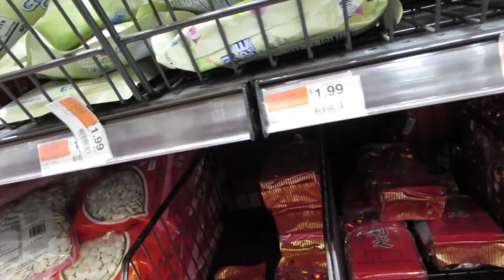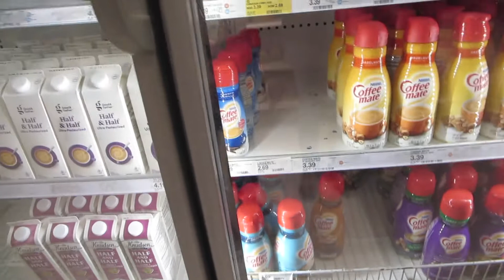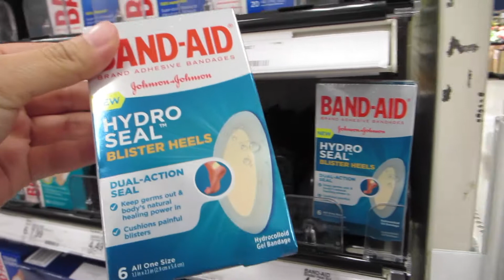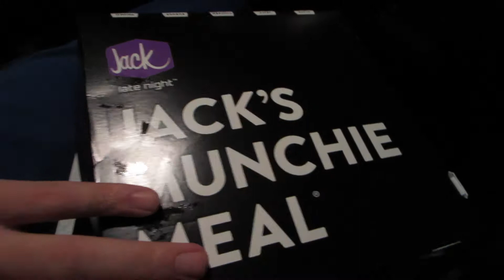Safe To Go Back To Stores?! - Daily Vlog 1953 - January 30th, 2021